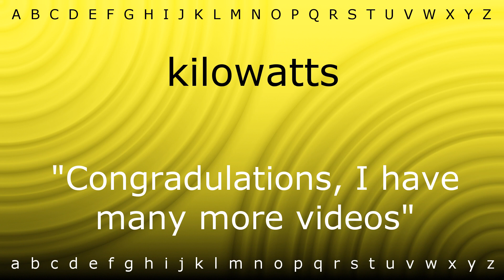Here I will show you how to say 'kilowatts' with Zira.mp4